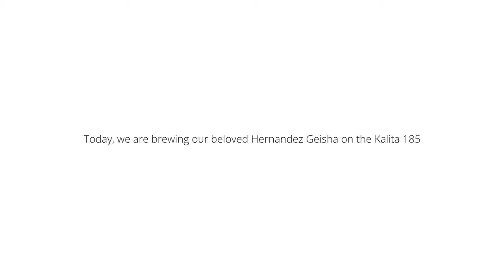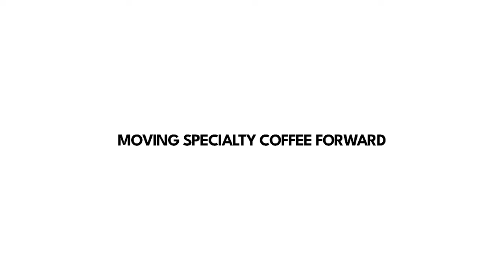How We Brew | Hernandez Geisha on Kalita Wave 185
We often get asked on how we brew our coffees. Allow us to introduce a new playlist of "how we brew", sharing our current brewing recipes on our available coffees.

First up, we wanted to share one of our popular coffee from the Prestige Series. We are heading into fourth year directly purchasing the coffee. Here's our brewing recipe and enjoy this coffee as much as we do.

Brewing Ratio 55g/L
Dose 17g | Total Water 300ml
Grind Size 18 on EK43
Water temperature 92-94°C (197-201°F)

HERNANDEZ GESHA ML
Colombia
Tolima
Rioblanco
Israel Hernandez
Geisha | Washed | Direct Offer Exclusive
Peach Iced Tea | Strawberry Syrup | Floral | Complex

Visit our Tasting lab at Richmond, BC to find out how the cup profile varies with the Figgjo Oslo Cup Set!

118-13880 Wireless Way, Richmond, BC, V6V 0A3

Video by ​⁠​⁠@jamiepohcreative